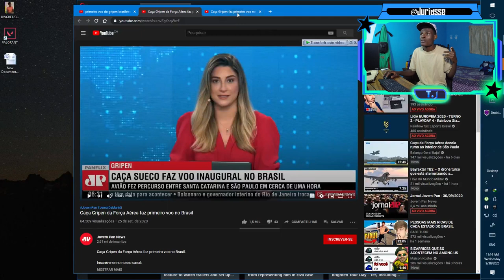REAGINDO AO PRIMEIRO VOO DO GRIPEN SUPER SONICO BRASILEIRO (teve pedido de casamento)